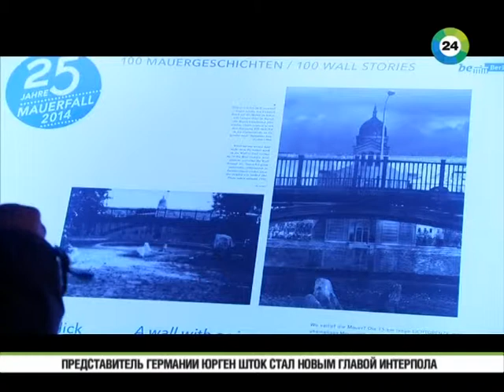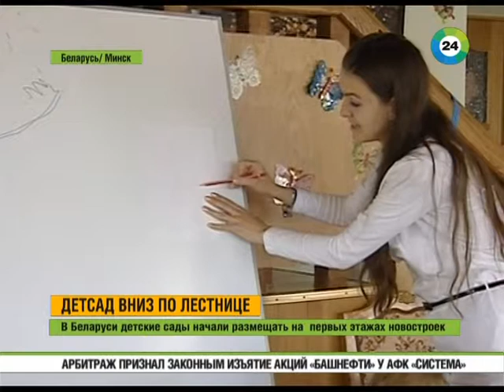08.11.2014 - Mir24. News.